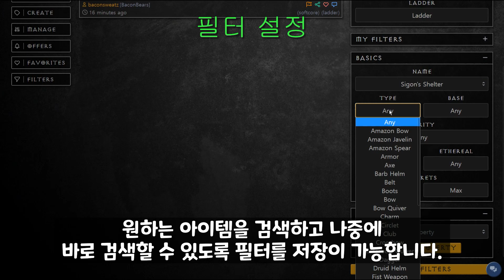[PD2] 캐릭터 검색,아이템 검색 통합 툴